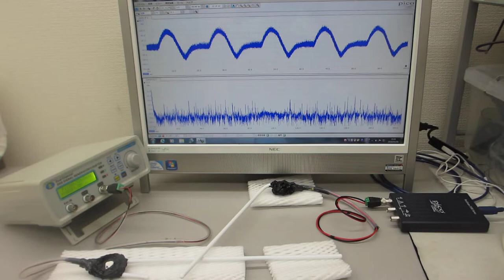非線形振動現象をコントロールする超音波制御実験（超音波システム研究所 ultrasonic-labo）